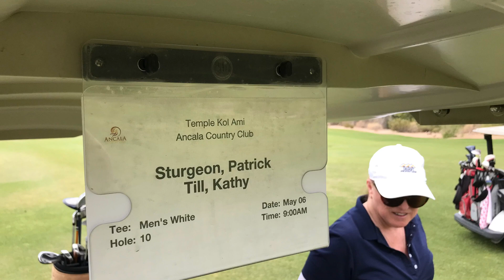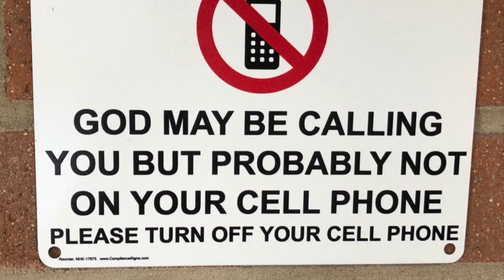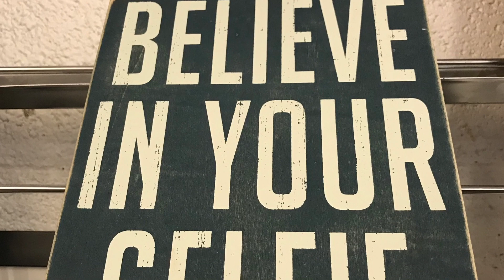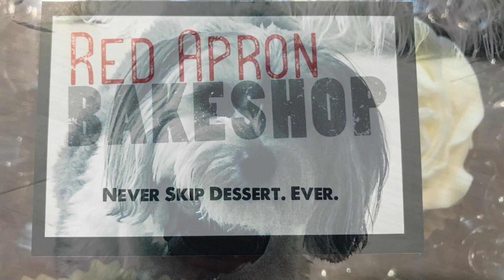Happy Birthday Kathy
I put together this video for my girlfriend  Kathy Till  to celebrate her birthday and look back at our memories together. From the night we first meet in December 2017 to present. More videos to follow from our fabulous trip to Coronado Island.